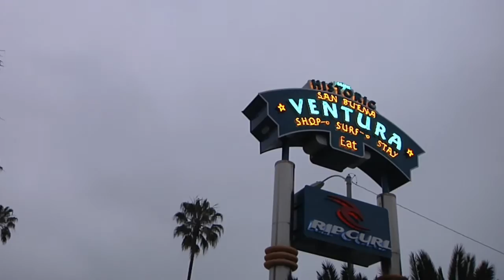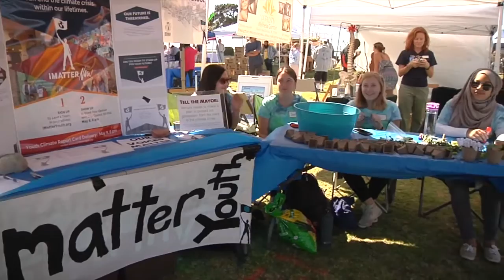CAPS Media Promo 2016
All about CAPS Media